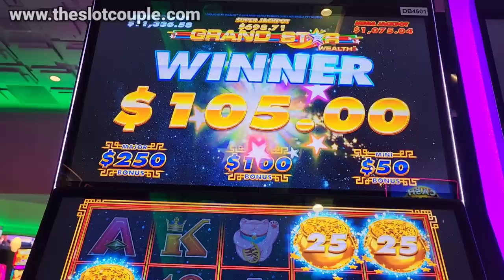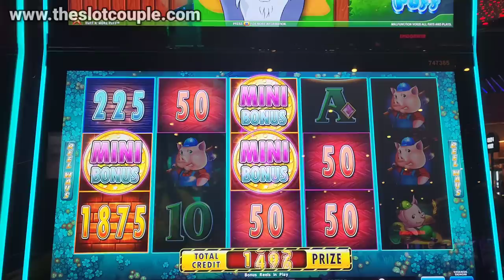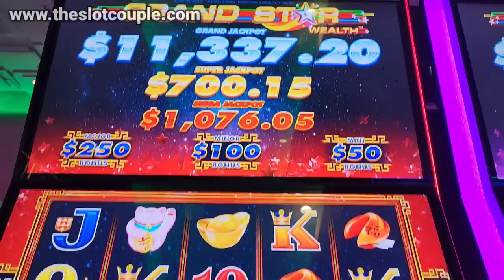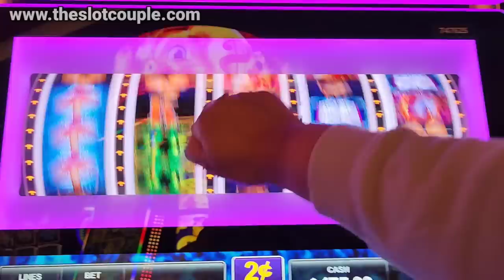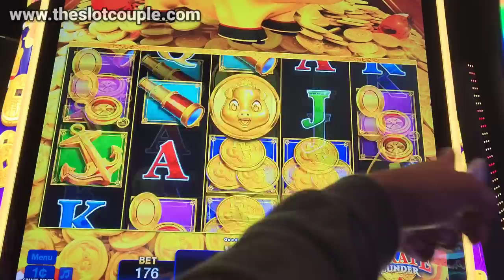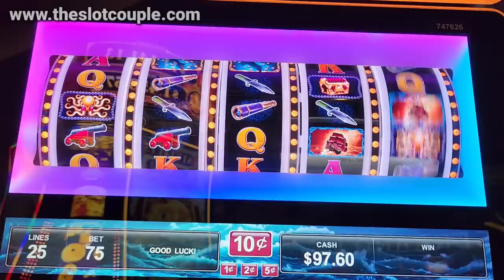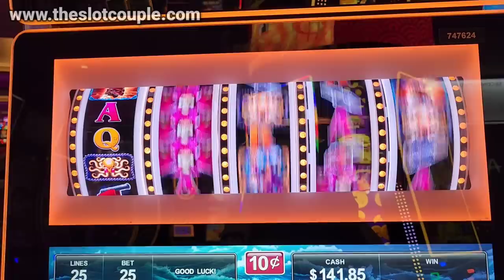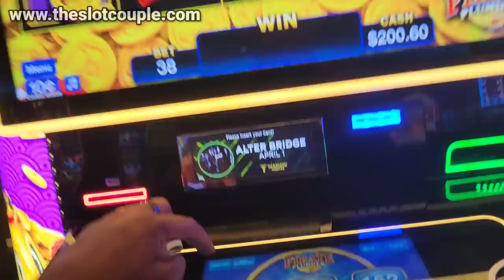Sam Found A New Type Of LOCK IT LINK Slot Machine!!